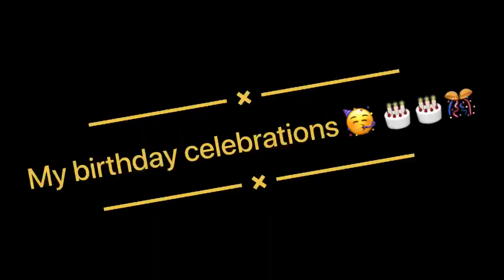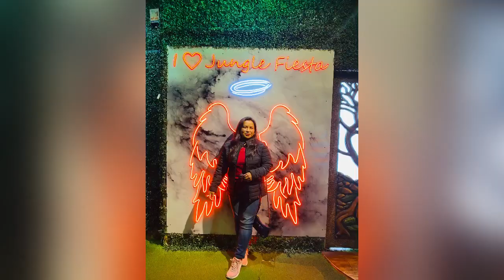My birthday celebrations 🎉 🎂🎂🎂🎂🥳 with my chulbuli kudiya group 😎😎(vlog 4)